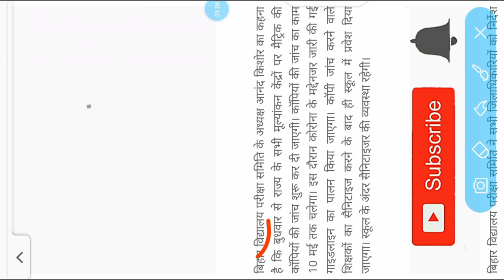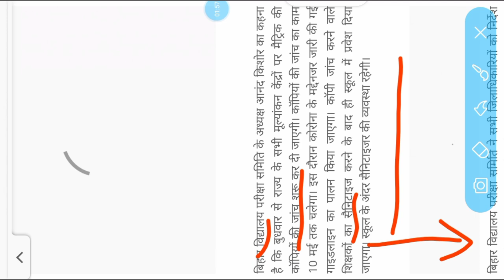Matric result 2020 , bihar board matric result बिहार बोर्ड मैट्रिक परीक्षा का रिजल्ट class 10 result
स्वागत है डियर स्टूडेंट्स आप सभी का अपने परिवार t10 स्टडी में हम लोग इस वीडियो में Matric exam 2020 result  के बारे में बात करेंगे इस चैनल पर 10 मिनट लगेगा सभी सूचनाएं और स्टडी मैटेरियल अपलोड की जाती है